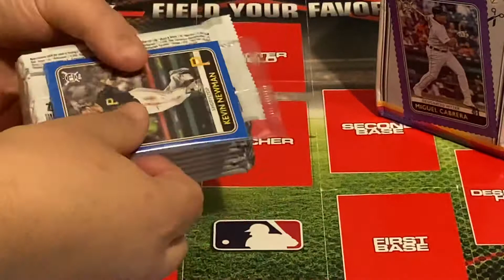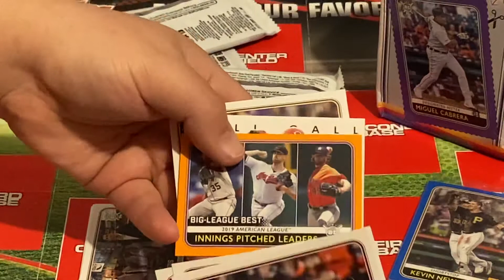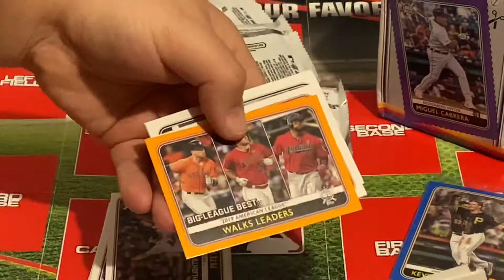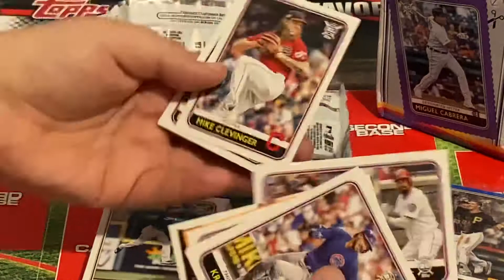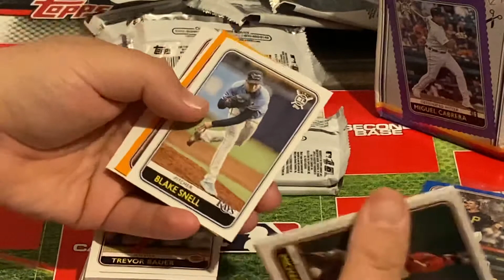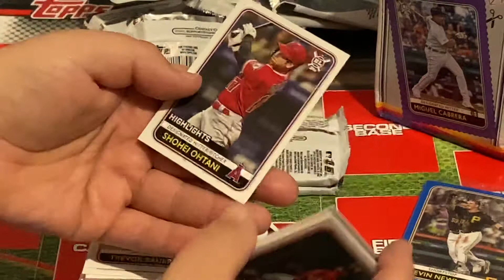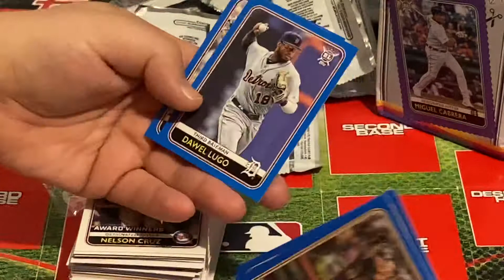2020 Topps MLB Big League Retail Blaster Box (box 2/2)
Some ok rookies but no numbered or auto cards?